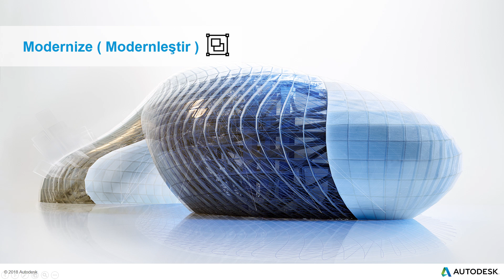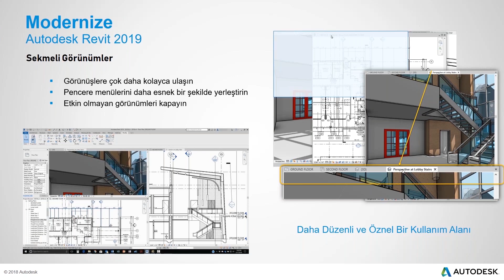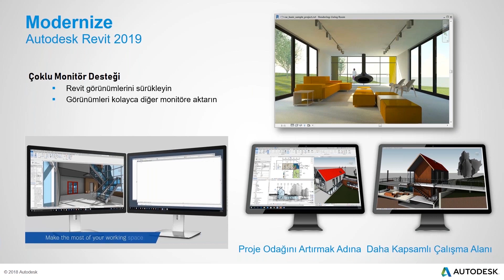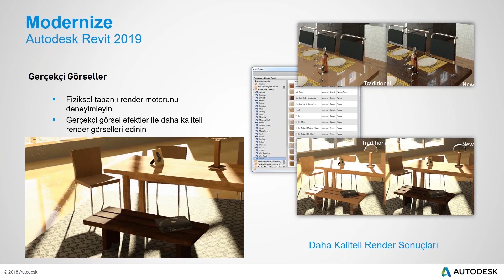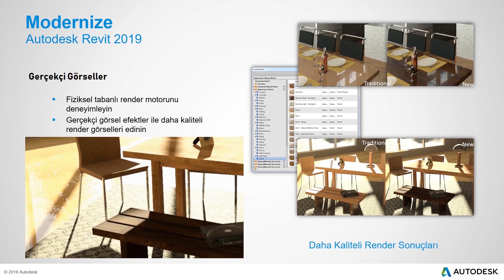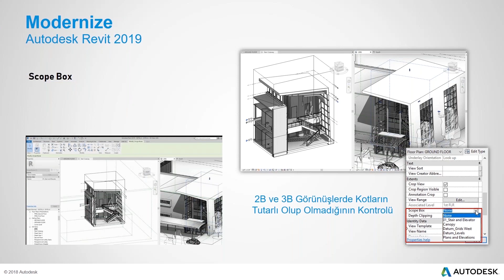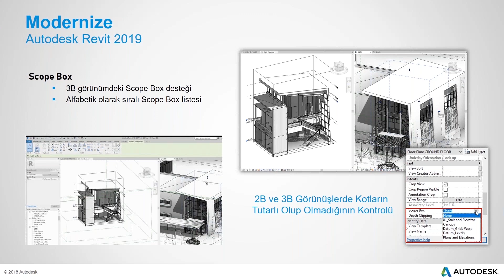Revit 2019 Yenilikler - Modernleştir Teması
Daha Modern Bir Arayüz